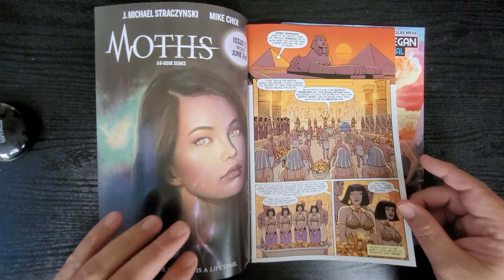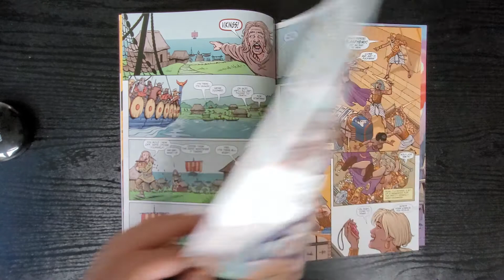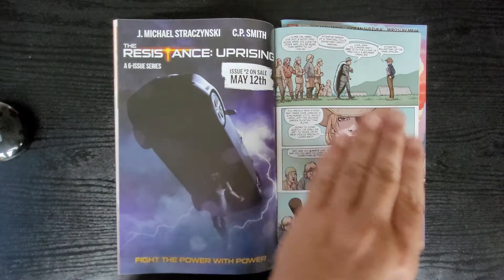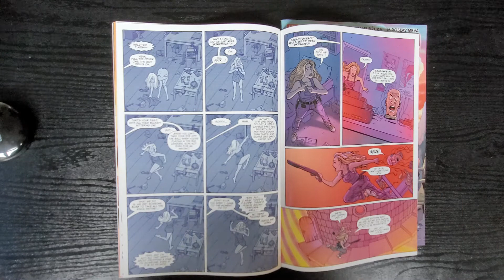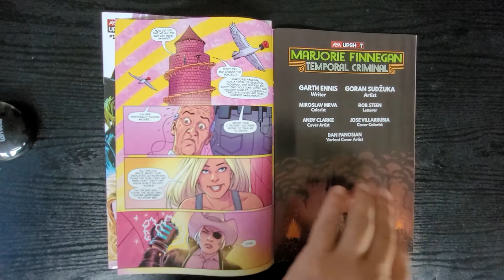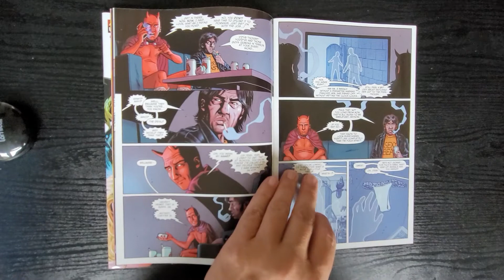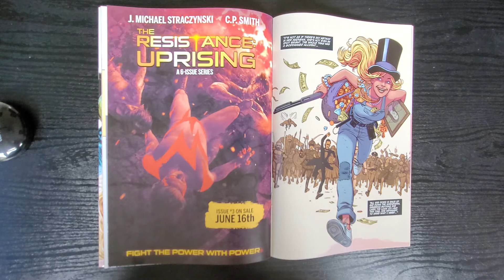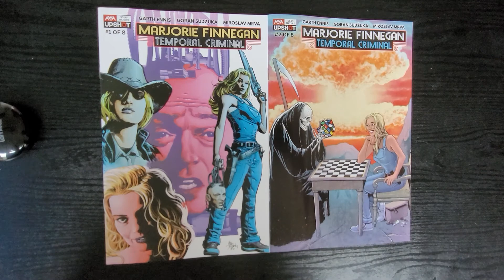Marjorie Finnegan Temporal Criminal #1, #2 AWA Upshot Comics FullReview Comic Book Review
She's Marjorie Finnegan. She's a temporal criminal. What more do you need to know? Oh, all right then: all Marj wants to do is race up and down the time-lanes, stealing every shiny-gleamy-pretty-sparkly she can lay her hands on. But her larcenous trail from the Big Bang to the Ninety-fifth Reich has drawn the beady eye of the Temporal PD, whose number one Deputy Marshall is now hard on our heroine's tail - and taking things extremely personally. Worse still, Marj's worthless creep of an ex and his even scummier partner have seen an angle of their own in all this, and now intend to use her time-tech to change history for their own benefit. Marj's only ally? A guy called Tim. And he's just a head. I mean come on, what use is just a head...?!

Writer Garth Ennis
Artist Goran Sudzuka
Colorist Miroslav Mrva